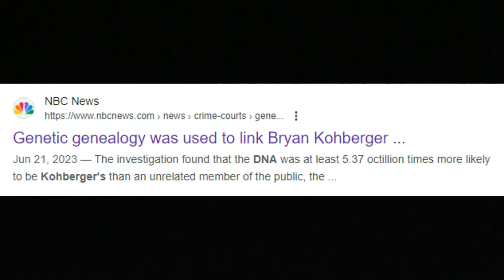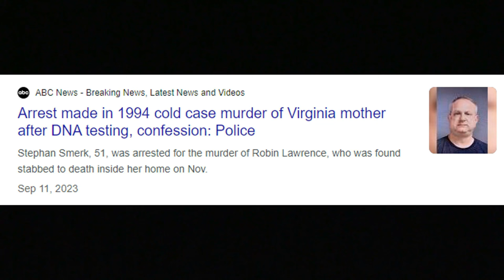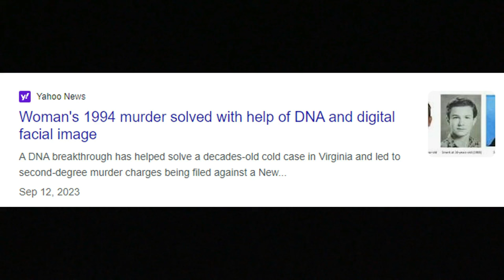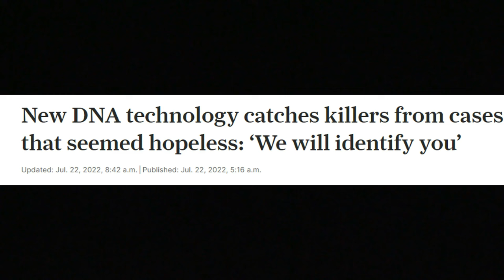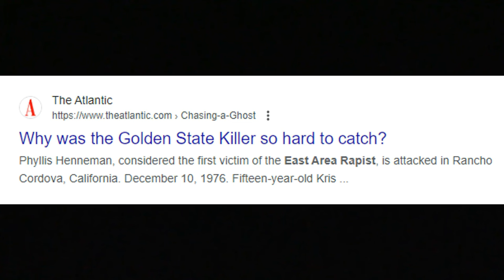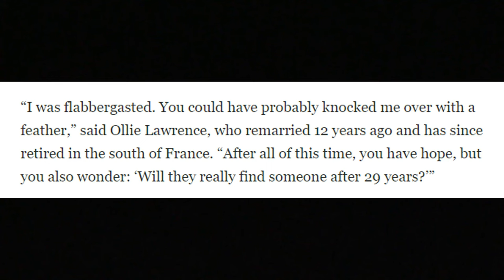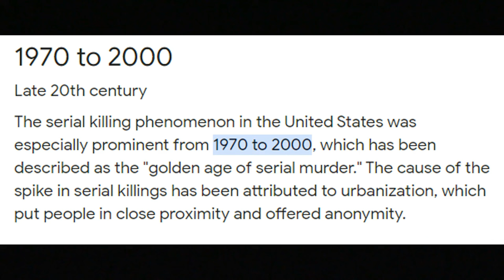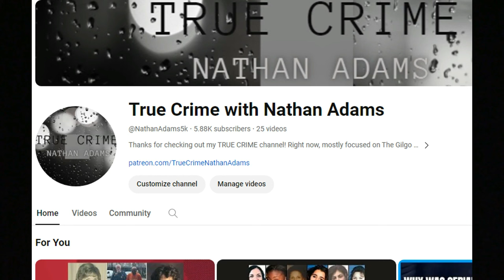Genetic Genealogy Strikes Again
This video is about a cold case homicide solved recently after decades, thanks to advancements in DNA technology, specifically Genetic Genealogy.  You used to need the killer's DNA to compare to the scene, now, they can be caught with their relatives DNA.  Genealogy sites are increasing in popularity and we're seeing a huge influx of cold cases solved because of them.

Robin Lawerence was brutally murdered in 1994, by a man who broke into her house.  The unknown assailant assaulted her, then stabbed her repeatedly, with her baby in the next room, her husband, an airline executive, at an out-of-town meeting.

In March of 2024, there was finally a break in Robin's case!

Another "guy next door" vicious killer, caught, thanks to advancements in DNA.  We're now in the golden age of catching serial killers and solving decades old murders.

As always, my heart and support go out the victims and their families.  Robin and her family, very glad they got answers, some justice and validation of their loved one's life.